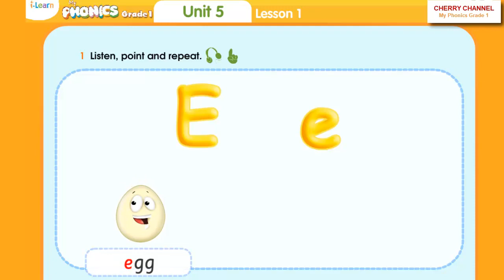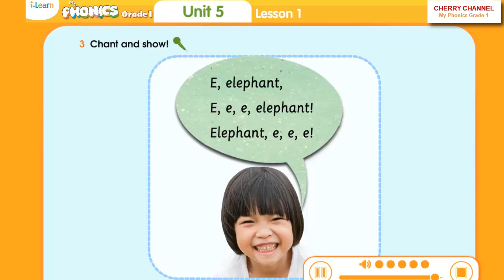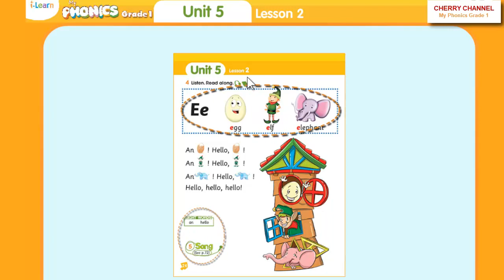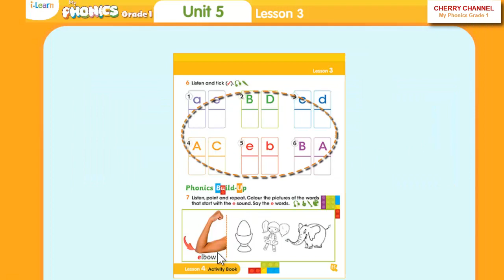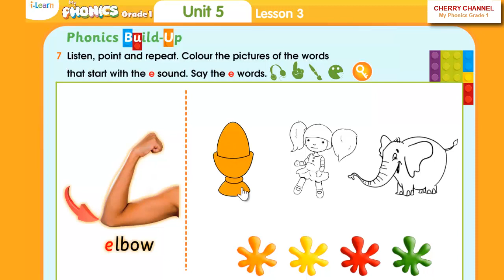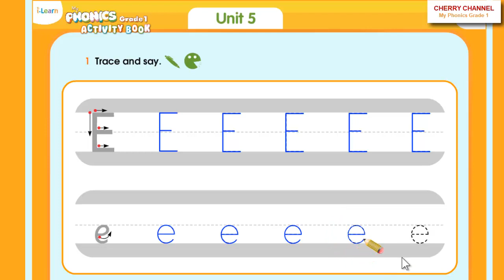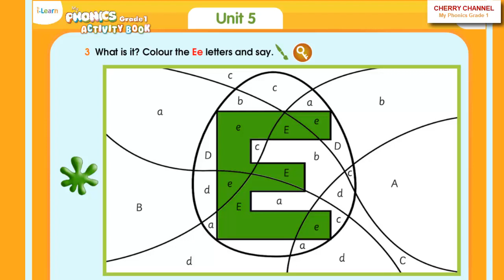My Phonics Grade 1 - Unit 5: E e, egg, elf, elephant